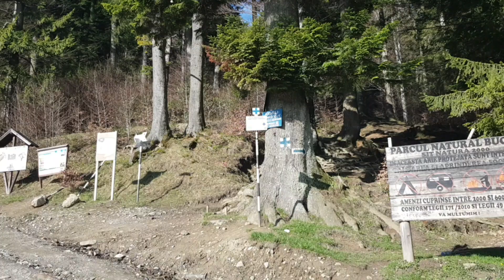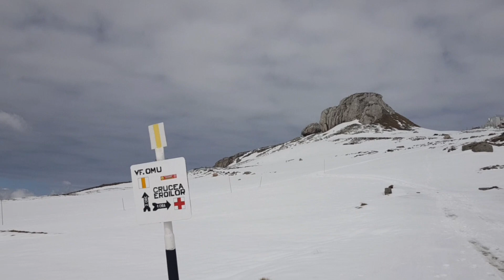Jepii mici presarati cu avalanse, cabana Omu acoperita de zapada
Plimbare in muntii Bucegi la final de primavara, plecare din Busteni, traseu jepii mici, cabana Caraiman, Babele, vf Omu si retur 10 ore,  au fost ceva probleme cu zapada moale, si cu vremea care a luat din vizibilitate in anumite momente, am reusit sa ajung pe lumina la tren, traseul este usor dificil si de anduranta. Vf Omu se afla la 2507 m, cabana era acoperita cu zapada.

ECHIPAMENT FOLOSIT
Bocanci Kayland gtx
cu prindere pentru coltari
Puilet Salewa
Coltari Petzl Sarken
Parazapezi
Rucsac Marmot  Graviton 58 l foarte usor si comod 1.3 kg
Pentru mai multe imagini accesati si pagina